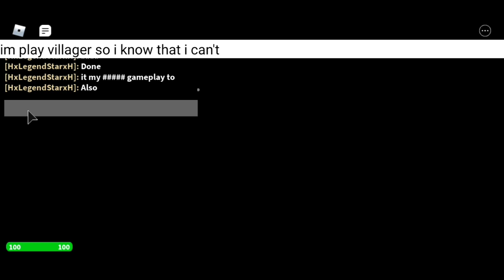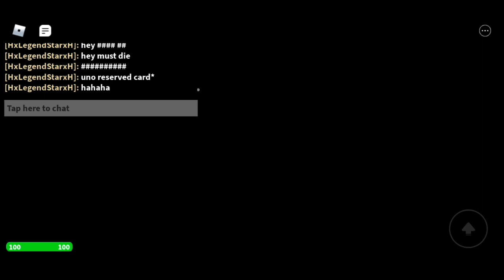Full Walkthrough - The club ( Roblox Story )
Wtf really

Creator
Junajwan RBLX
Ehek